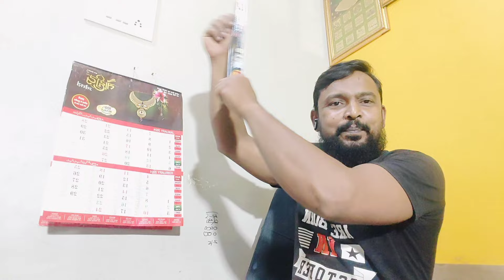उस्ताद ने सागिर्द को दिया धोका😂😂।। ऐसे उस्ताद किसी काम के नहीं जो पैसा ले और अच्छे कबूतर भी ना दे😯😯😯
🕊️🕊️🕊️💖💖 INDIAN HF PIGEONS 💖💖🕊️🕊️🕊️
 🕊️🕊️🕊️🌹🌹🤝 AFZAL KHAN 🤝🌹🌹🕊️🕊️🕊️

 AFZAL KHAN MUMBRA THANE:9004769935